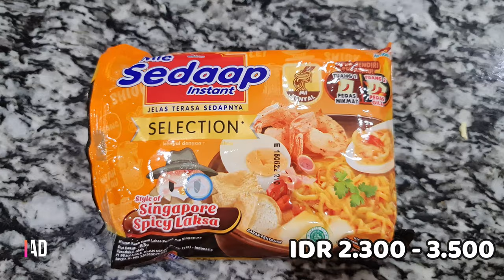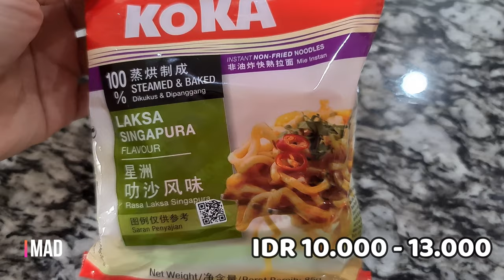Battle Mie "Instan" Laksa Singapore | Mana Yang Paling Enak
Mana Mie Instan Laksa Singapore yang paling enak menurut kamu ? udah nyobain ini belom? Mie Sedap, A1 atau Koka ?